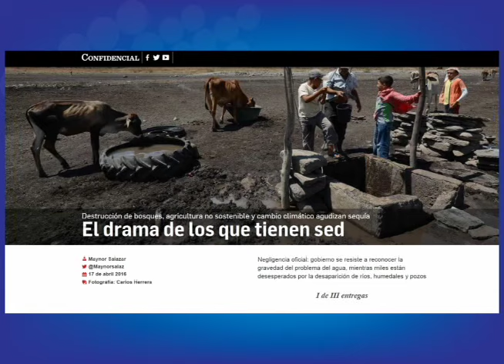Periodistas de Confidencial hablan sobre el reportaje especial "Nicaragua Sedienta"